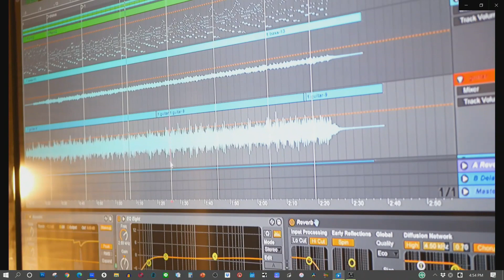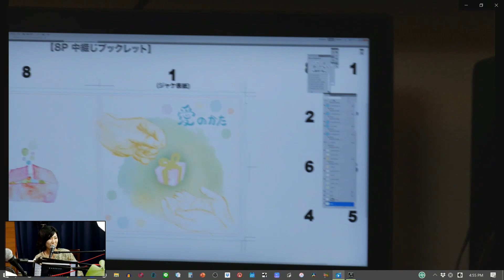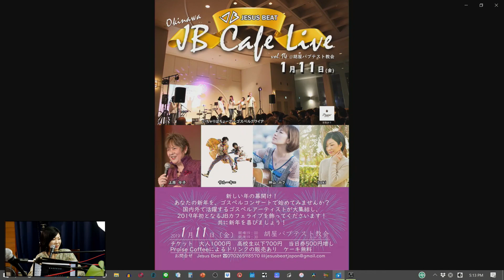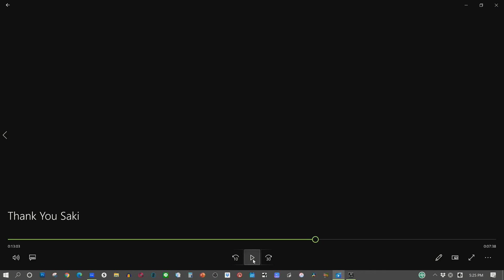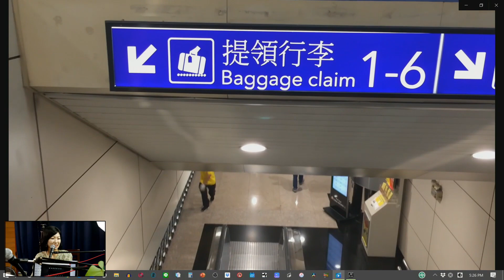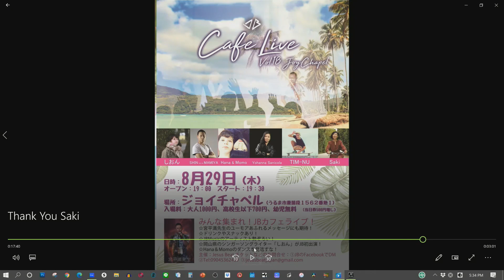Saki ありがとう！ゴスペルシンガーSakiのクリスチャンアーティストとしての過去3年間総まとめ！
沖縄出身ゴスペルシンガーソングライターSakiが、この度Jesus Beat Music を卒業することになりました！スタジオでお宝映像を見ながら、今までの活動を振り返ります！

2ndアルバム「道 = 愛」2019年3月9日リリース

1stアルバム「愛のかた」